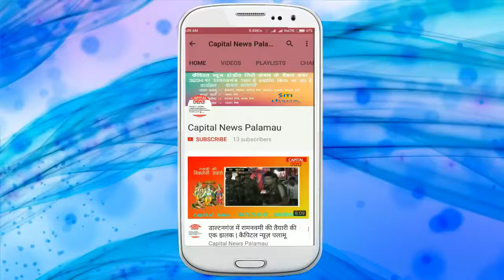मेदिनीनगर - दिनदहाड़े छिनतइ करने वाले अपराधियों को पुलिस ने धर दबोचा